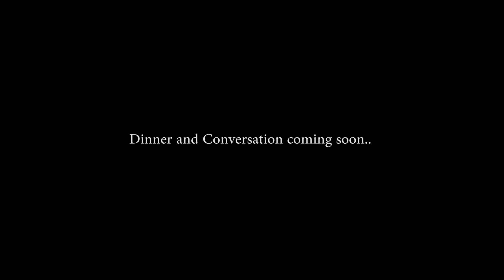Dinner and Conversation Trailer 2020